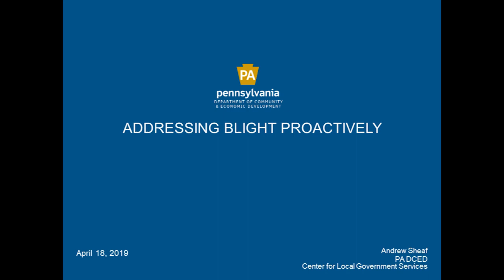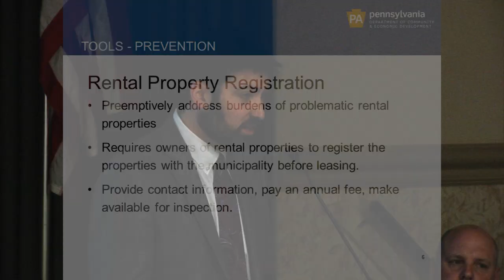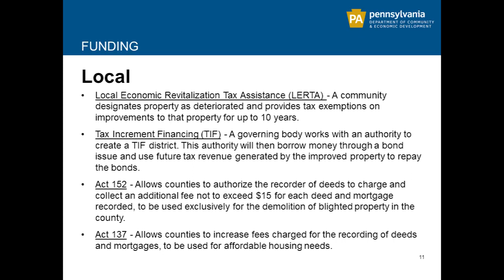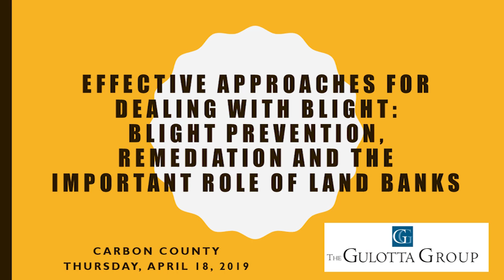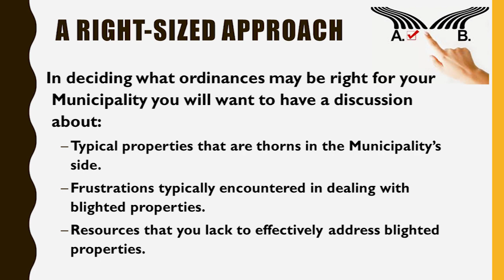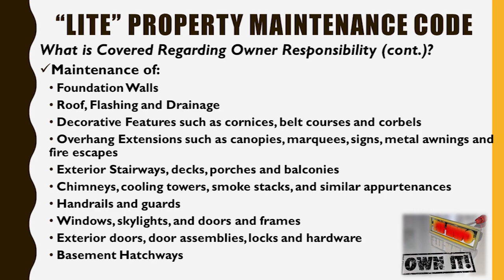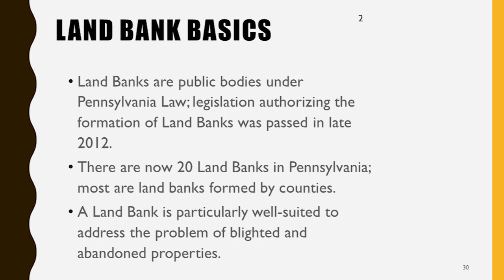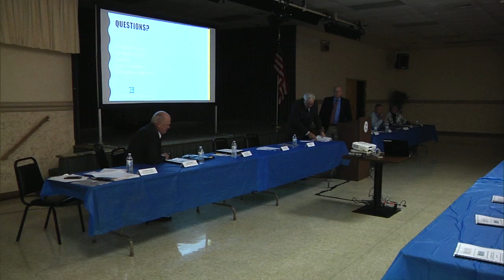Blight Seminar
On April 18, 2019, PA State Rep. Doyle Heffley (R-Carbon) and the Carbon Chamber and Economic Development Corporation co-hosted a blight seminar in Jim Thorpe for municipal officials. Speakers presented information on the state and local resources available for combating blight in their communities.